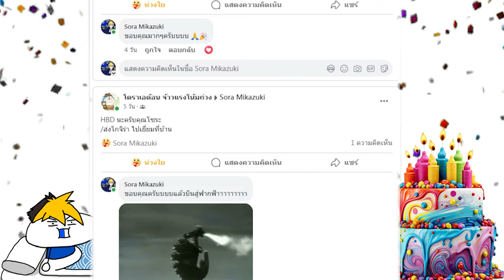ย้อนหลัง ความวุ่นวายในวันเกิดของผม 🎂🎉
ป่วยในวันเกิดมันแย่มากๆ!! แต่ก็รีบทำคลิปเร็วที่สุดถึงจะลงวันเกิดไม่ทันก็ตามเพื่อเล่าว่ารู้สึกยังไงตอนนั้น

📣 ถ้าคุณชอบผลงานของเรา อย่าลืมกด Like กด ติดตาม และกระดิ่งแจ้งเตือน เพื่อติดตามผลงานใหม่ๆของเรากันด้วยด้วยนะครับ  ^^